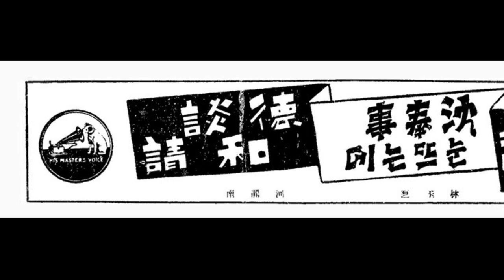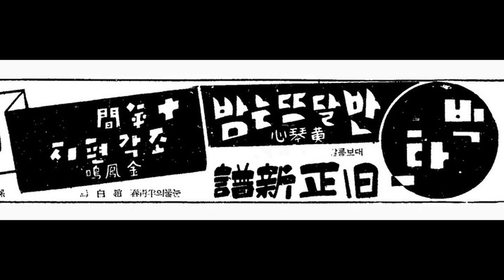옛 한국의 종교음악 12 불교음악 고사 ㅡ 하룡남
국태민안 법륜전
이씨 한양 등극이요
삼각삼천 기봉하야
봉학이 유충에 생겼구나
학에 등에 대궐이요
대궐 방 육조로다
오영문 하각산
각 도 각 읍을 마련시에
왕신산 청룡이요
동구 만리 백호로다
인왕산이 주산되고
동적강 수기 막아
여촌지 무공이요
금년은 세계로다 남산은 부주 잡아
해동 유명의 조선국의
경기 허구두 경성내
삼십 칠관 태성하야
이 댁 멸래 배 멸래
이 댁 동주 대동주
현실지동락이라
해로 백년 늘여가니
상 남매 서방이며 효자 중남 되련님은
상 남매 여장 애기에
그를 받을 길동자
어깨 너머 살동자
위역머리 타박머리
우르렁칭칭 자르는 자손

작년 같은 해우년을
꿈결 잠시 지나가고
신년 새로 잡어들어
몸주 대살이 시다허니
몸주 대살을 풀고 가자
원근 도중에 이별살이며
부모님 돌아가 몽상살
몽상 입어라 거상살이면
거상을 벗어 해상살
건명에 내두를 보면
성주님 살이며
건명이라두 산으로
강 올랐으니 산신살
들로 나려 들녕살
고개 고개두 서낭살
행주속에다 서낭살이면
뜬 서낭 금일 고사 대주를 받쳐
원강철리 수면허니
남산은 대길이라
소원 성취 이 아니냐
글랑 그려두 하거니와
건명에 무시 때 금실지동락이요
달거리가 지다허니
달거리를 풀고 가자
정칠월 이팔월
삼구월 열 슥 달
오동지 열 슥 달이면
정월에 한 달 드는 해는
이월 영등 막아내고
이월 한 달 드는 해는
삼월 삼질 막어내구
삼월에 한 달 드는 해
사월 파일에 막어내구
사월 파일에 드는 해는
오월 단오에 막어내구
오월 한 달 드는 해는
유월 (유두에 막았나니
만사는 대길이요
수원 성취가 니 아니냐.)

걸립패가 가정을 방문하게 되면 주인이 고사상을 차려 놓고 걸립패가 고사소리를 부르는데 절걸립패나 탁발승이 부를 경우에는 고사소리를 고사염불이라 하는데 먼저 부르는 것을 고사선염불이라 하고 뒤에 부르는 것을 뒷염불이라 한다.

하룡남(河龍南, 1???-?)

일제강점기 하룡남 스님이 취입한 "고사덕담"(告祀德談)·"반막이"·불가 "산염불"(山念佛)·"염불" 등은 일본 빅타음반에 전한다. 그가 취입한 "극낙전"(極樂殿)·덕담·"목연경"·"반매기"·"부모은공"(父母恩功)·"불전(佛前) 성주푸리" 등은 오케음반에 전한다. 그 외에 알려진 바가 없다.

[네이버 지식백과] 하룡남 [河龍南] (한겨레음악대사전, 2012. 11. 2., 송방송)